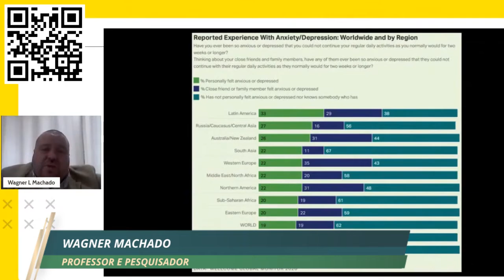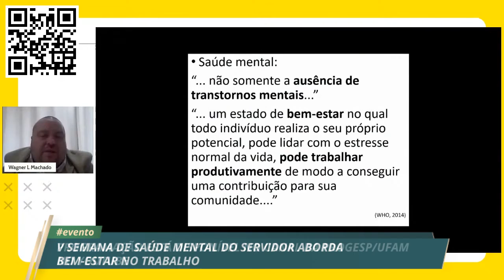V Semana de Saúde Mental do Servidor aborda bem-estar no trabalho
A V Semana de Saúde Mental do Servidor da UFAM debate o bem-estar no trabalho e apresenta pesquisas e iniciativas de promoção da saúde mental. A abertura do evento ocorreu na manhã da quarta-feira (28/9) com palestra do Prof. Dr. Wagner de Lara Machado (PUCRS).